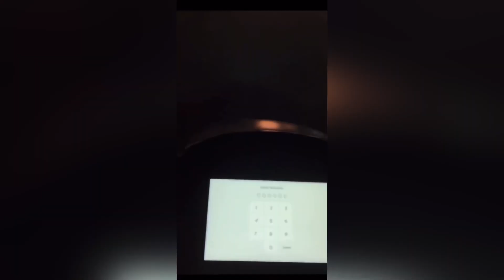This Is your 2 lakh rupees ola S1 pro gen 2 🙏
Ola s1 pro gen 2 problems | ola s1 pro gen 2 | gen 2 ola review